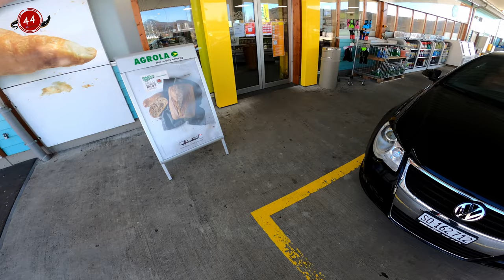YENİ KAMERAM | GOPRO MAX | KIRILDI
44motovlog herkese merhabalar arkadaşlar Ben İsviçre’de yaşayan bir Türk olarak buradaki yaşantımı buradaki hayat şartlarını buranın kurallarını Doğasini insanlarınıYaşadıklarımı ve gördüklerimi sizlere aktarıyorum bu kanalda bilgiler var bu kanalda eğlence var mizah var incelemeler var Kanal röportajlar var bu kanalda çekilişler hediyeler var yani bu kanalda size dair her şey var göz atmak ve abone olmak Ücretsiz